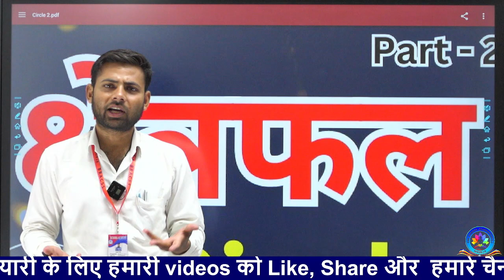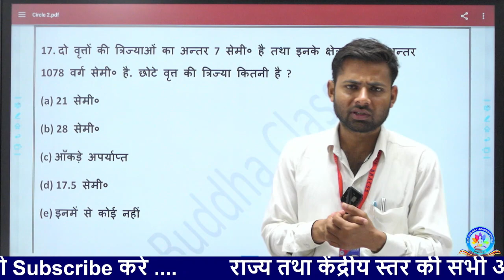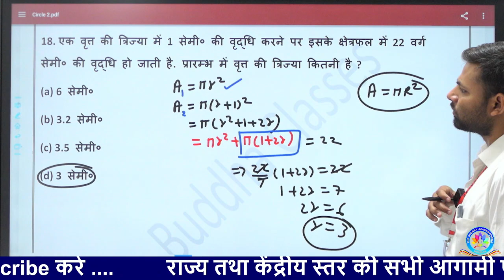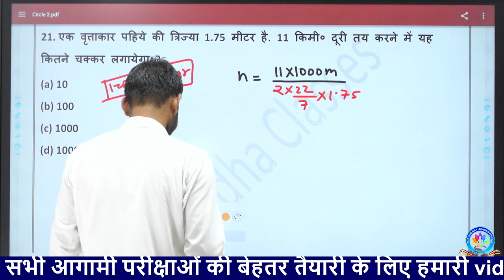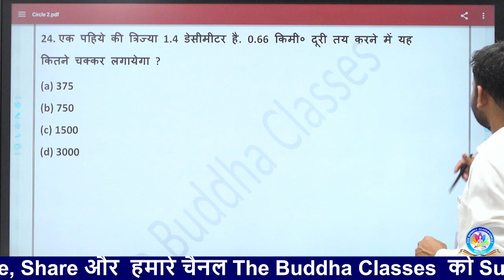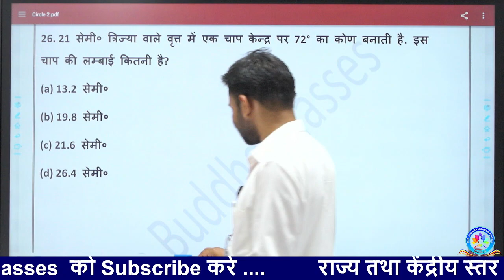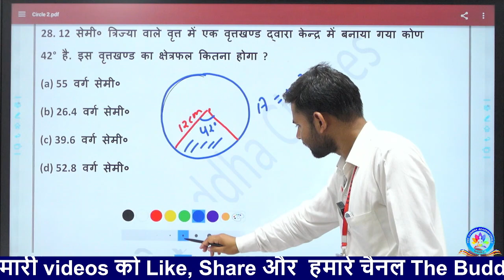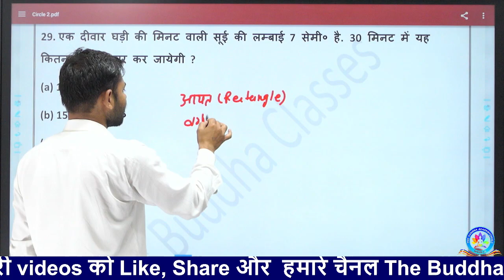Circle (वृत्त) पार्ट-2 Maths | Circles Formula//Problems/Surface Area | Anil Sir Bulandshahr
Circle (वृत्त) पार्ट-2  Maths | Circles Formula//Problems/Surface Area/Volume | Anil Sir Bulandshahr

किसी एक निश्चित बिंदु से समान दूरी पर स्थित बिंदुओं का बिन्दुपथ वृत्त कहलाता है। यह निश्चित बिंदु, वृत्त का केंद्र कहलाता है, केंद्र और वृत्त की परिधि के किसी भी बिन्दु के बीच की दूरी वृत्त की त्रिज्या कहलाती है। वृत्त एक साधारण बंद वक्र होता है जो समतल को दो क्षेत्रों में विभाजित करता है: एक आंतरिक और एक बाहरी

A point of view equidistant from a fixed point is a circle point. This fixed point is the center of the circle, the distance between the center and any point on the circumference of the circle is called the radius of the circle. The gable is a simple closed gable that divides the flat into two parts: an interior and an exterior.